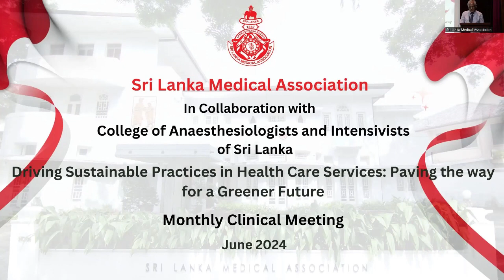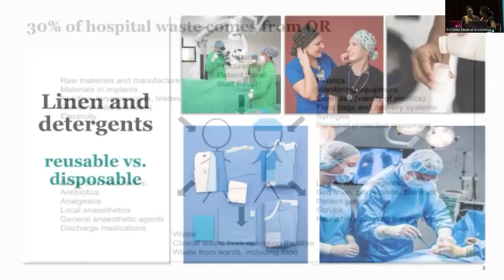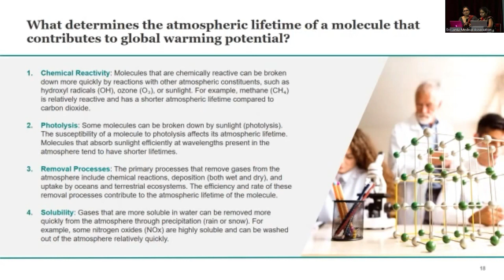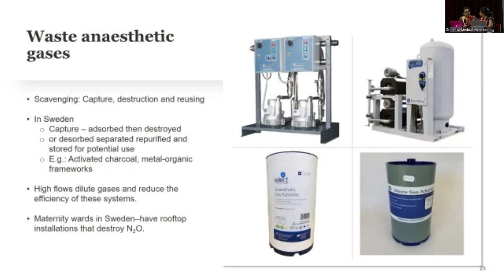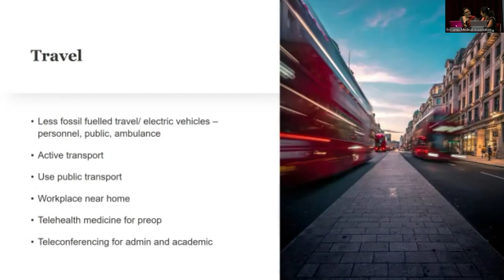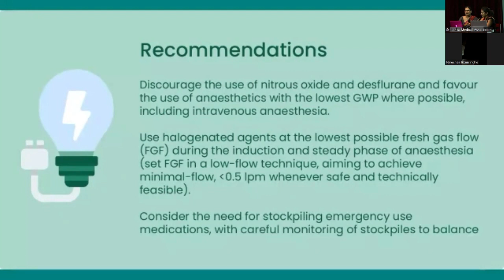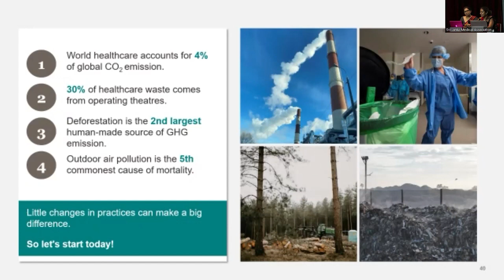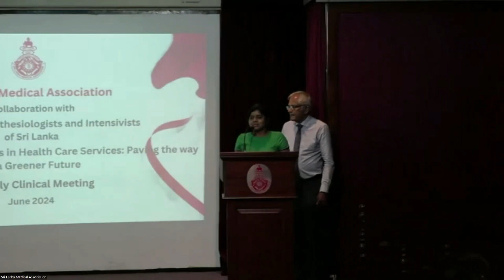Monthly Clinical Meeting june 2024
Sri Lanka Medical Association in Collaboration with College of Anaesthesiologists and Intensivists of Sri Lanka Driving Sustainable Practices in Health Care Services: Paving the way for a Greener Future